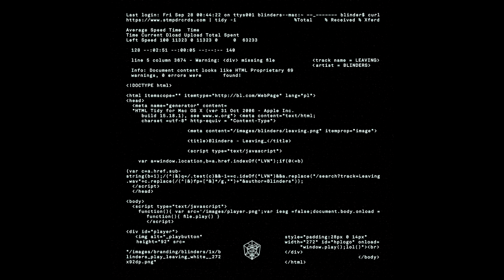Blinders - Leaving (Original Mix)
🔜 Send me your best music/remix 🔬